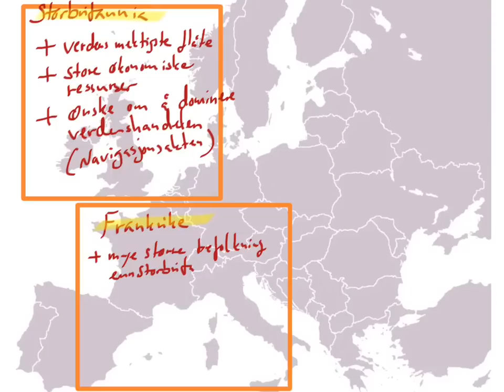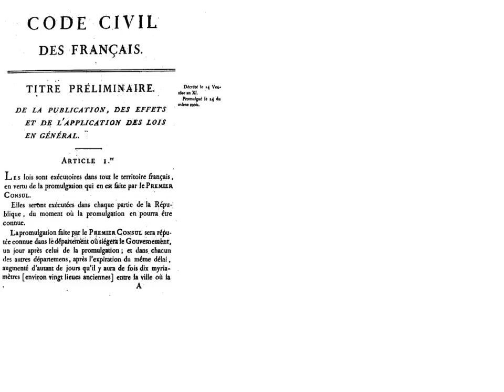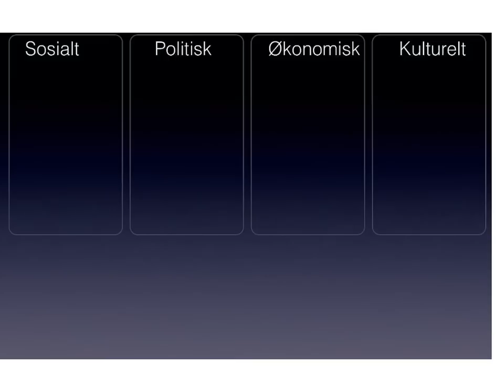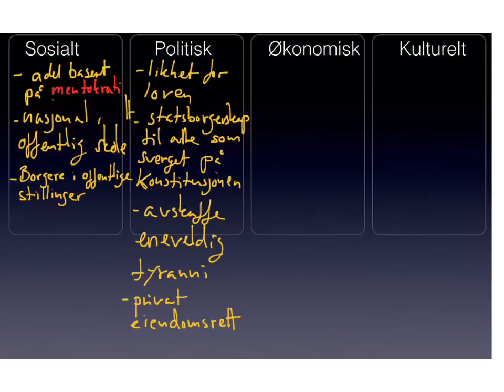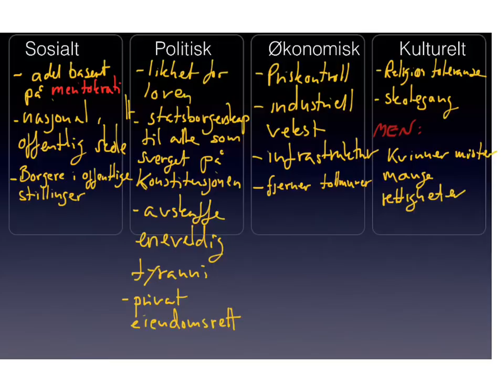Napoleonskrigene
Leksjon om Napoleons kriger i utlandet. Det viktigste under dette temaet er å få et forhold til hvorfor han gjør dette og hvilke konsekvenser det har for de landene han dominerer